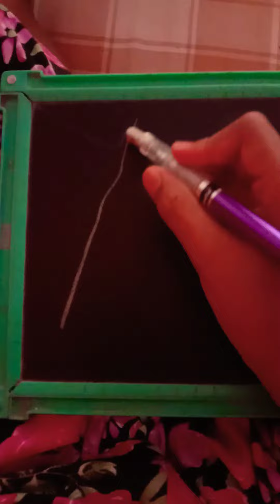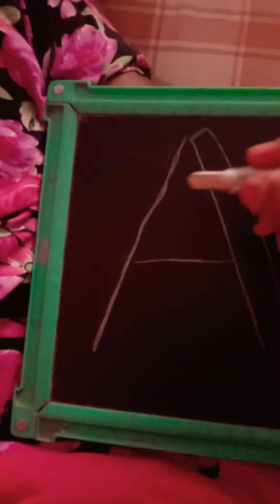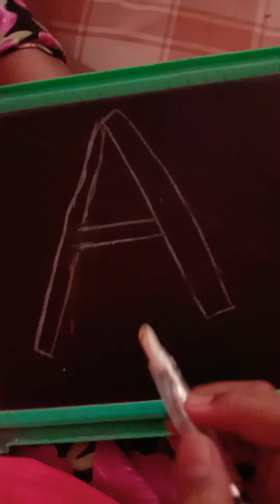August 31, 2020